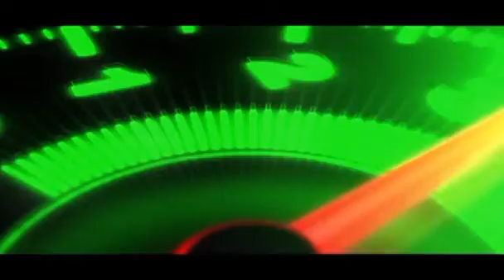Hotwheels Turbo Racing 2024 Event Tournament:Team Losers Bracket Final Two